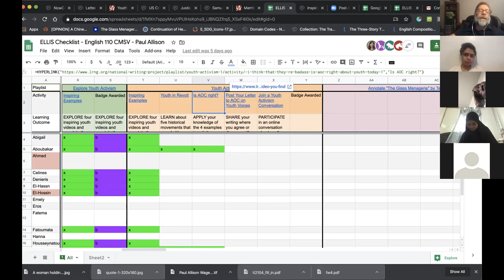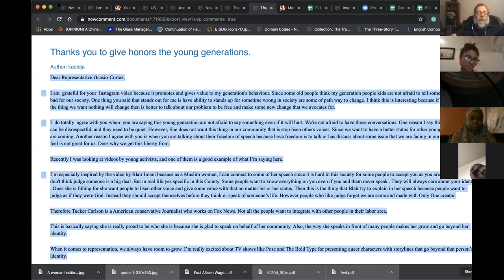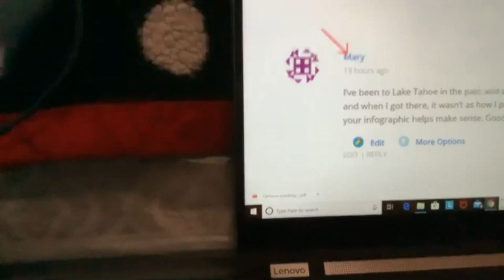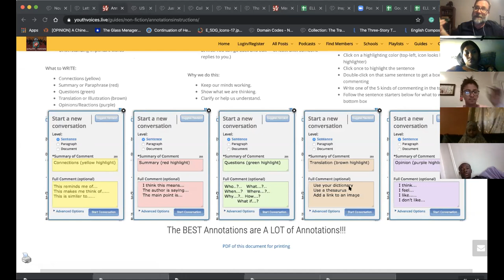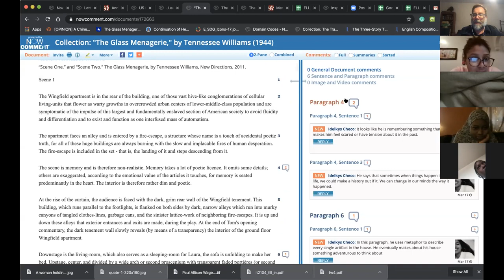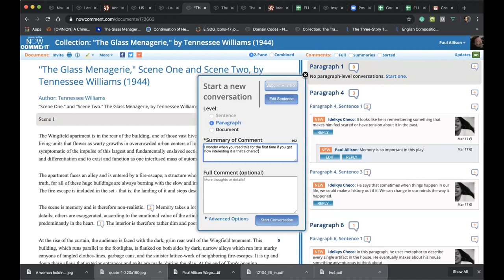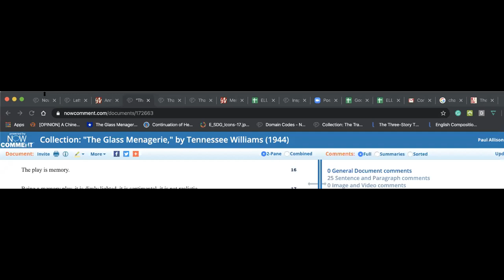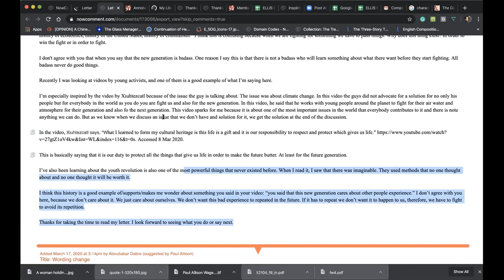English 110 - 03.17.2020 A Dual-Credit High School/College Class: Our First Zoom Meeting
Students from Paul Allison's class for ELLIS High School Students taking an entry-level college composition class at College of Mount Saint Vincent, both schools in the Bronx. This is our first session after our course was pushed online by both the college and the high school closing.